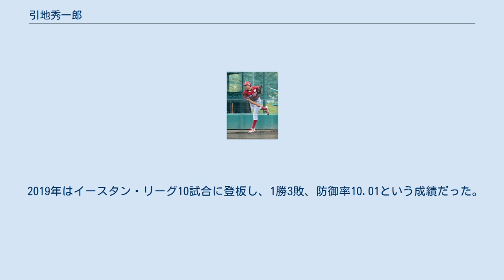引地秀一郎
引地 秀一郎（ひきじ しゅういちろう、2000年6月3日 - ）は、東北楽天ゴールデンイーグルスに所属する岡山県岡山市出身のプロ野球選手（投手）。
右投右打。
 岡山市立鯉山小学校1年時から岡山友愛スワローズで一塁手としてプレーし、5年時からは岡山庭瀬シャークスで投手兼遊撃手としてプレー。
小学生時代には浅野智治が代表を務める野球塾に通っていた。
岡山市立高松中学校では軟式野球部に所属し、全国大会出場を果たした。
 倉敷商業高校へ入学後、1年春からベンチ入りを果たし、1年夏の岡山県大会準決勝玉野光南高校戦に先発し146㎞を計測するも敗れた。
1年秋からエースナンバーを背負うも、高校3年の夏は岡山県大会準決勝で創志学園高校の西純矢と投げ合ったが敗れる。
高校での最速は151㎞。
3年間で甲子園出場はなし。
 2018年10月25日に行われたドラフト会議では、東北楽天ゴールデンイーグルスから3位指名を受け、11月12日に契約金5,000万円、年俸600万円で契約した。
 2019年はイースタン・リーグ10試合に登板し、1勝3敗、防御率10.01という成績だった。
 2020年はイースタン・リーグ8試合に登板し、1勝0敗1セーブ、防御率1.50という成績だった。